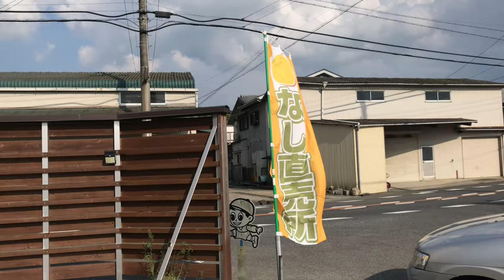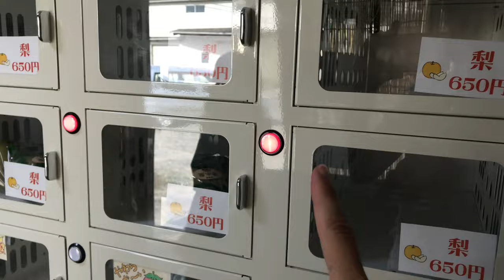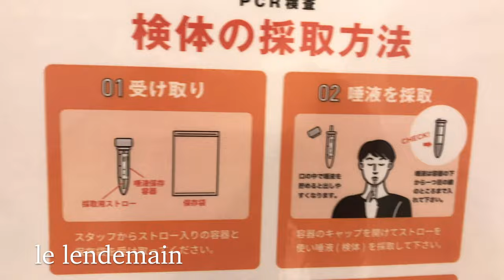Vlog #22 "Obon et Contamination"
En plus de la chaleur torride, l'été 2022 a été chargé en évènements, pas tous heureux. Notamment toute la famille a été contaminée par le virus, à l'exception de moi.

Je me souviendrais de cette saison estivale !